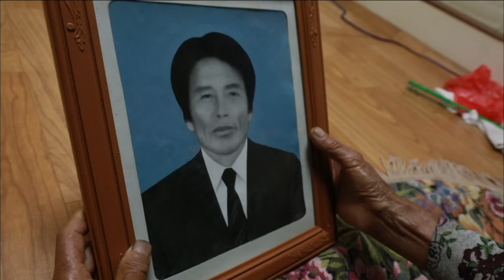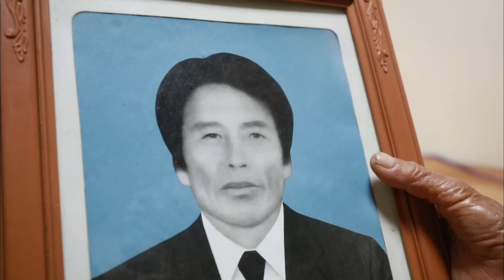[남도지오그래피] 나는 쉬어도 남편은 쉰 적이 없어라.. 가장이라면 무릇 가정을 지켜야지!! 내가 쉴 수가 있겄어~ 웃음꽃이 지지 않는 부부의 사랑ㅣKBS 2018.10.18.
KOREAN LIFE